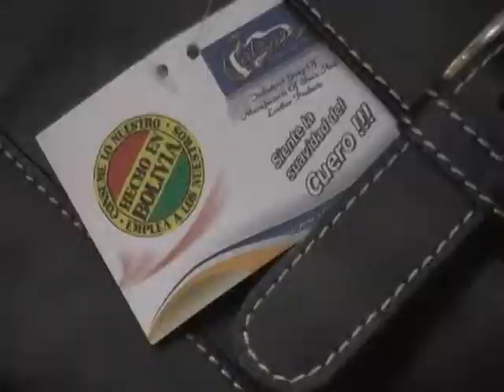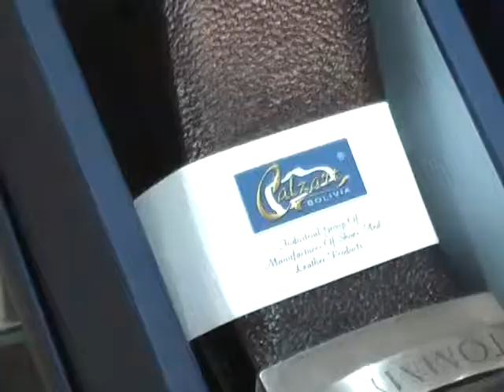LA SEMANA DEL CUERO CON CALZART